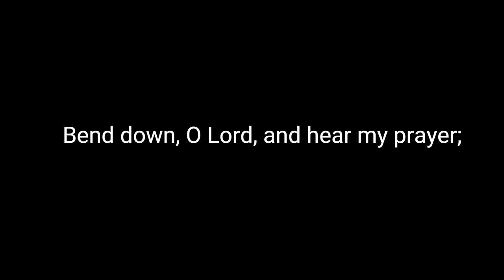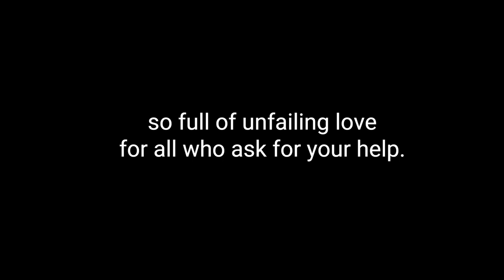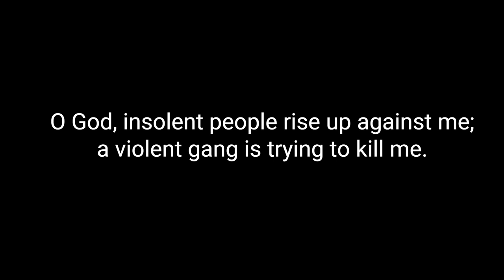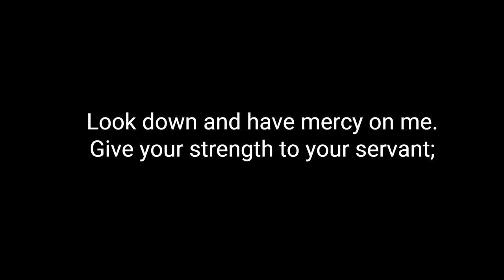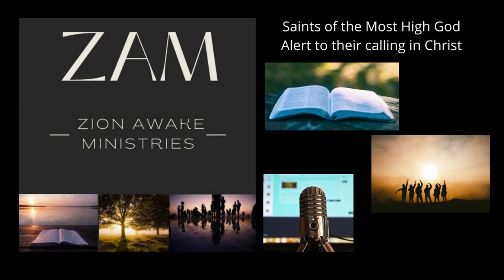For Reading Out Loud Psalm 86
Shirley Evans reads Psalm 86 from the New Living Translation (NLT).

Stock footage was provided by Videvo, downloaded from videvo.net and Pexels, downloaded from pexels.com and Canva